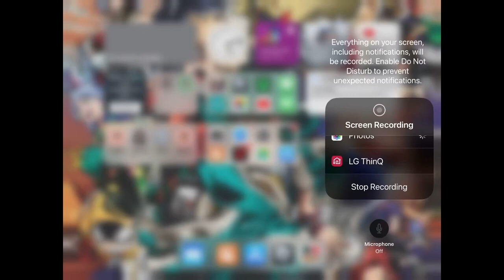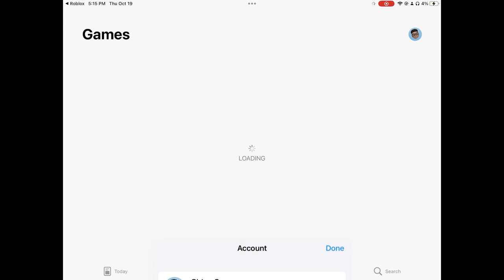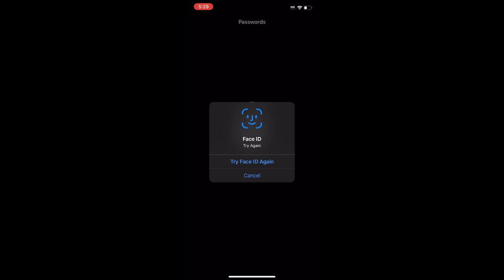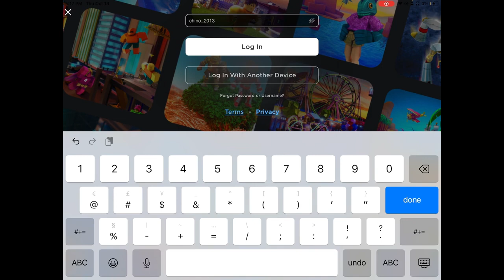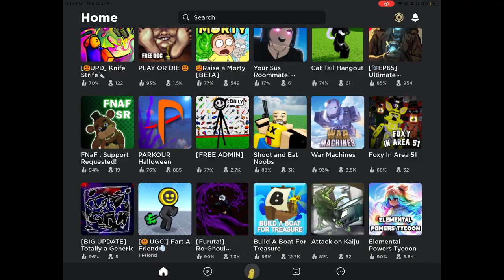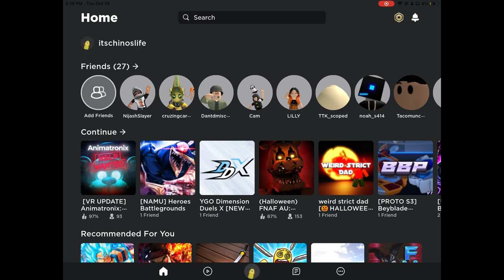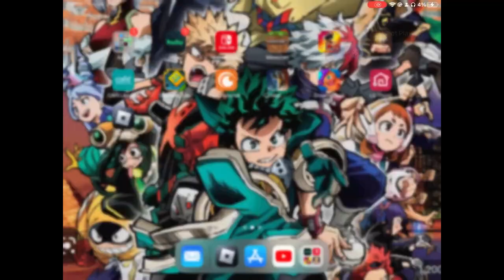going down through memory lane